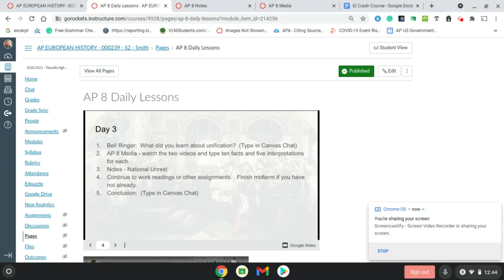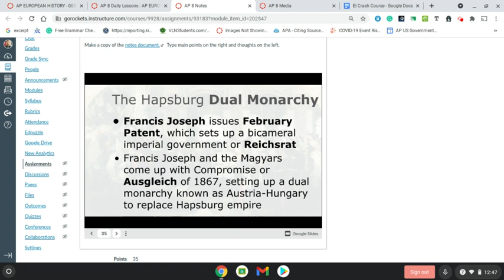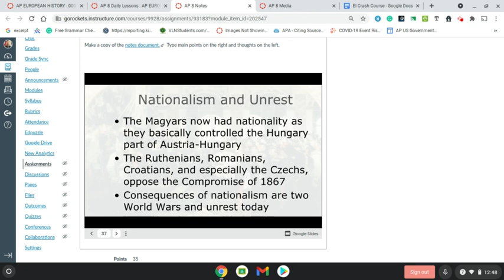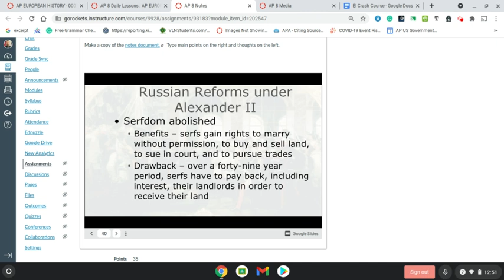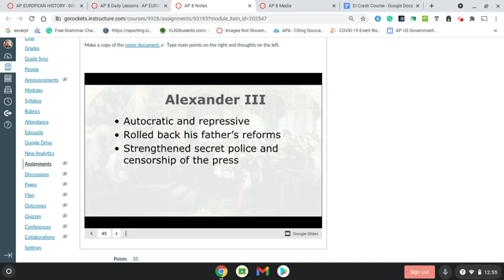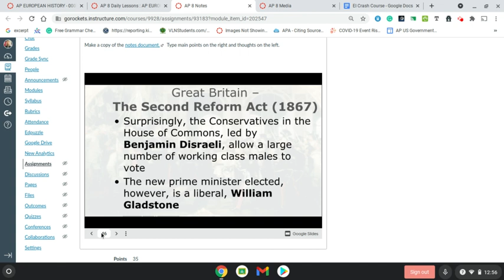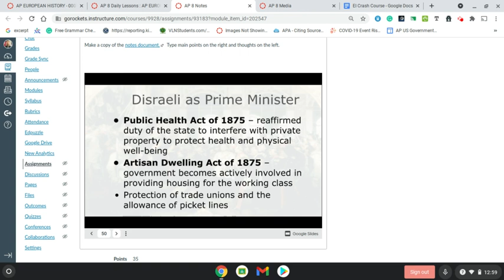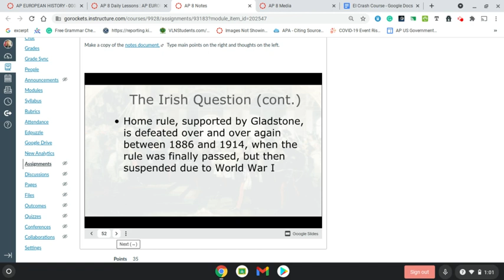AP 8 Day 3